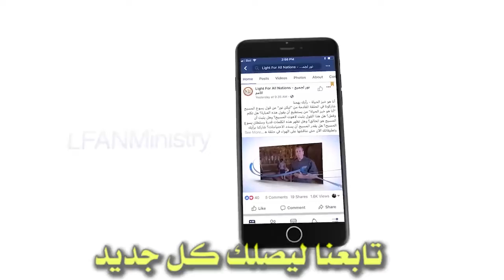487 المسيح رد للإنسان سلطانه المفقود على الخليقة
المسيح رد للإنسان سلطانه المفقود على الخليقة